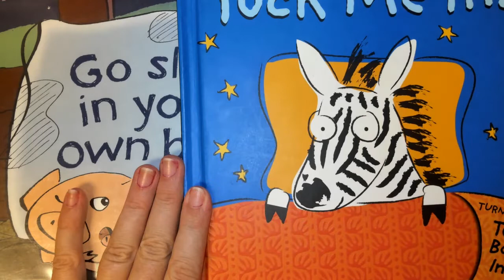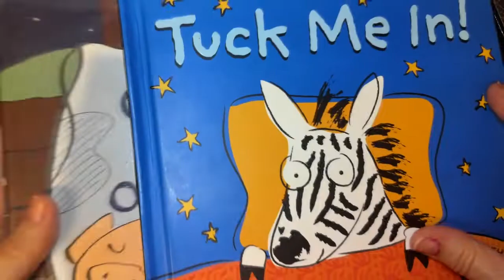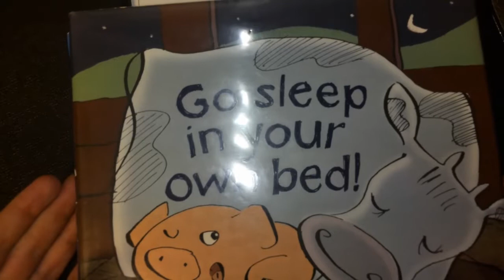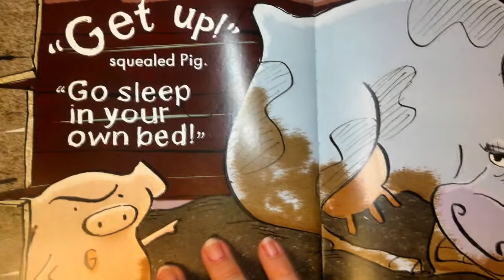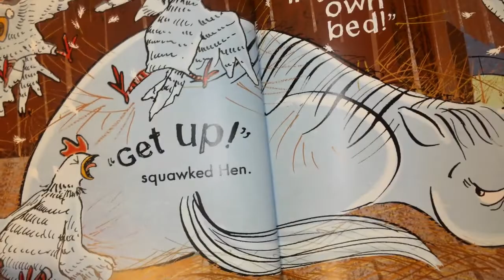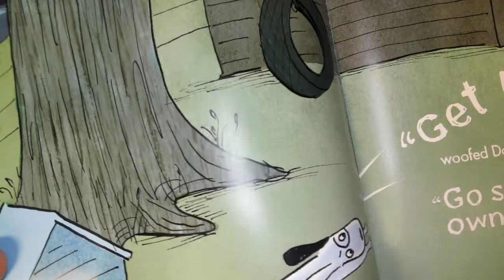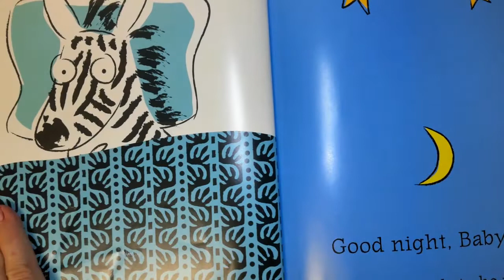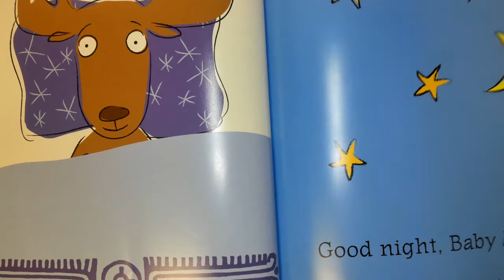Sleepy Storytime featuring "Go to Sleep in Your Own Bed" and "Tuck Me In"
Families with kids of all ages are welcome to join us for bedtime stories and crafts. Wear your pjs and watch this pre-recorded video along with your stuffed animal friends!